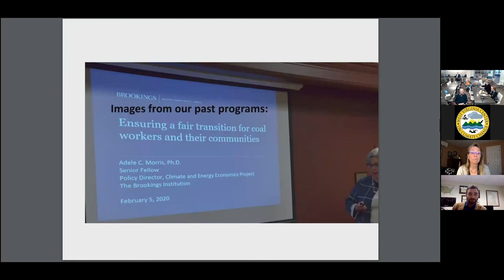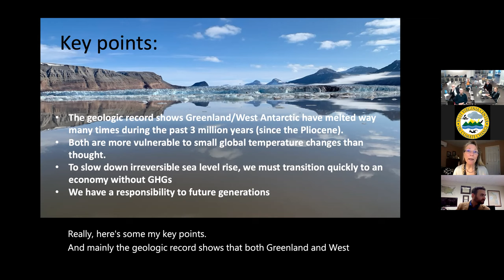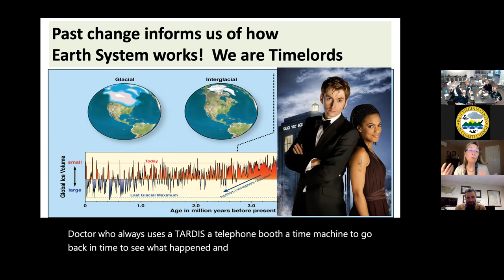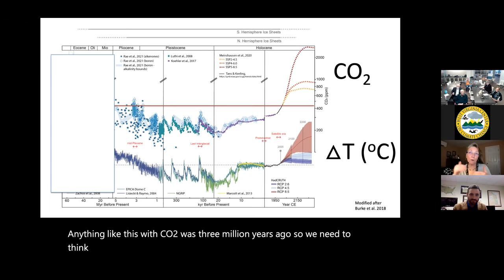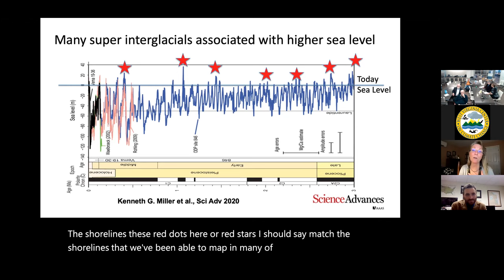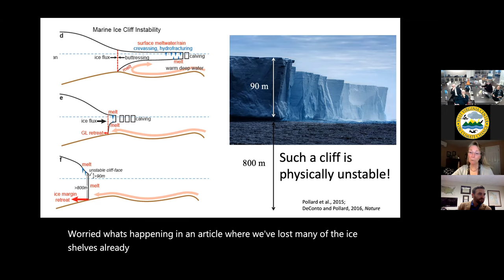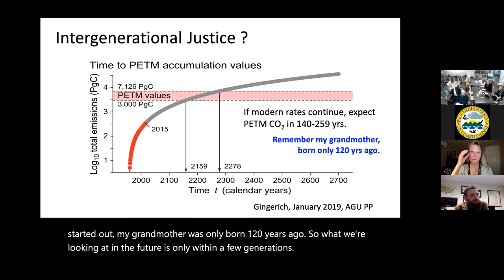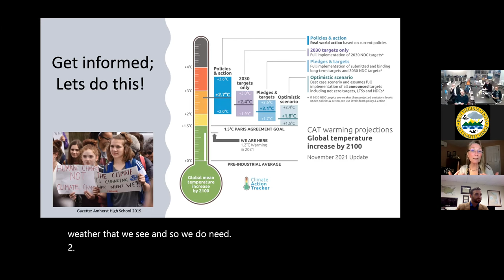“What Are the Poles (North and South) Telling Us About Earth’s Climate Future?”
This is a recording of a March 23, 2022 "hybrid webinar," held online with 100 attendees, and in Morgantown, West Virginia, titled: “What Are the Poles (North and South) Telling Us About Earth’s Climate Future?”   The main speaker was Dr. Julie Brigham-Grette, Professor of Geoscience at the University of Massachusetts-Amherst, and past Chair of the Polar Research Board of the US National Academy of Sciences.  Also speaking are Rafe Pomerance, Amy Weislogel, and Chris Russionello.  The program content begins at about the three-minute mark.  The speakers' sound is good, but sound from the webinar room is a little echoey.  (Sorry, we are learning about this hybrid format.) The content, especially Dr. Brigham-Bregette's talk, is excellent.